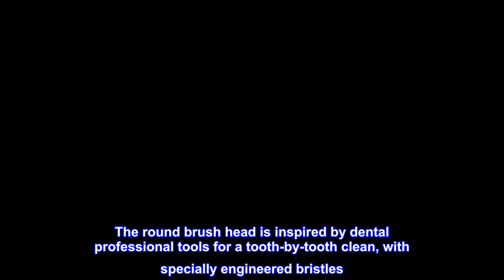Great product - Oral-b Crossaction Electric Toothbrush Replacement Brush Head Refills, Black, 3 Cou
Great product -  Oral-b Crossaction Electric Toothbrush Replacement Brush Head Refills, Black, 3 Count

Bacteria Guard Bristles help keep your brush clean up to three months Inhibits microbial growth that may affect the bristles. The bristles do not kill the bacteria in the mouth or protect you against disease
Perfectly angled bristles remove up to 100% more plaque vs. a regular manual toothbrush when used on Pro1000 and up handles
Round brush head for a tooth-by-tooth clean, with specially engineered bristles for optimal tooth coverage
Package includes 3 Oral-B CrossAction Replacement Toothbrush Heads
Compatible with the entire lineup of Oral-B rechargeable handles excluding Pulsonic Sonic Complete and Vitality Sonic models
The Oral-B CrossAction Replacement Electric Toothbrush Head is Oral-B's most advanced technology. It features perfectly angled bristles to remove 100% more plaque for a superior clean. The round brush head is inspired by dental professional tools for a tooth-by-tooth clean, with specially engineered bristles. Additionally, the Bacteria Guard Bristles help keep your brush clean for up to 3 months by inhibiting microbial growth that may affect the bristles. The bristles do not kill bacteria in the mouth or protect you against disease. Always clean the product thoroughly after use. Compatible with the entire lineup of Oral-B powered by Braun rechargeable electric toothbrushes excluding Pulsonic, Sonic Complete and Vitality Sonic models. vs. a regular manual toothbrush when used on Pro1000 and up handles
Authentic from Amazon.
I love this crossaction brush head, my teeth feel very smooth after brushing and for me they last about two months. You can do the dentist recommended three months but I feel the clean isn't as good. Also the tooth paste I use is aquafresh Extreme clean with all my brush heads I feel this tooth paste is by far the best option give it a try.